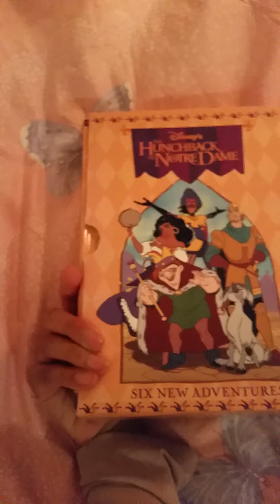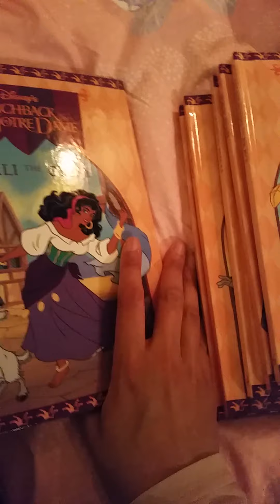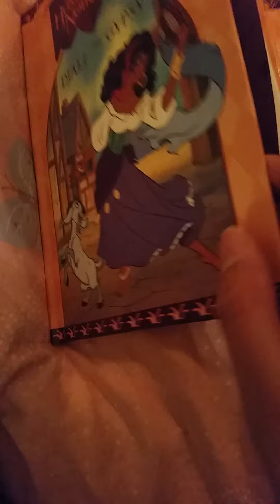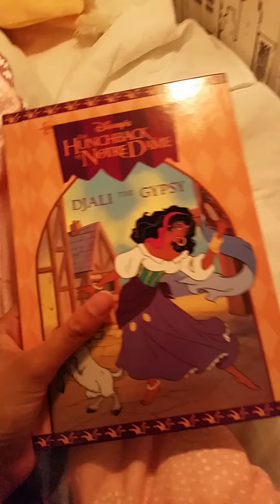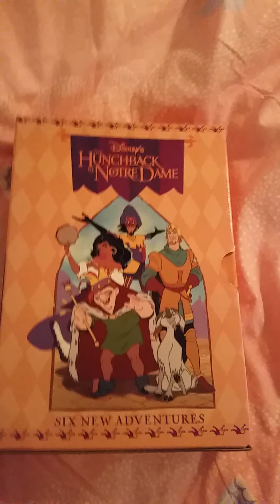I got home the book series of Disney's The Hunchback of Notre Dame Six new adventures!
These are gonna be so much fun to read! :)